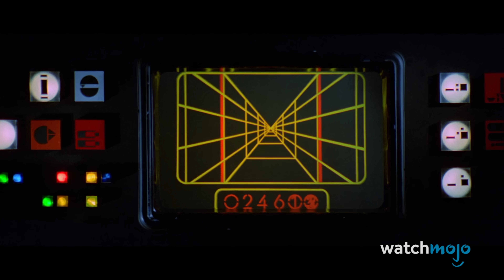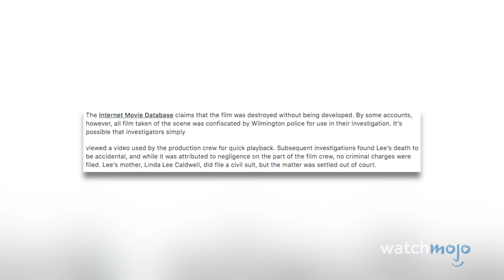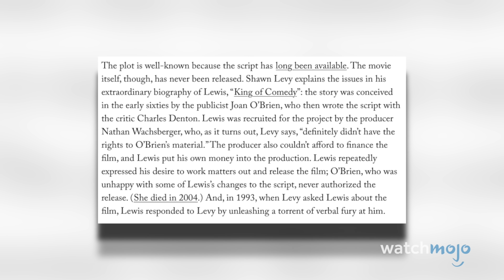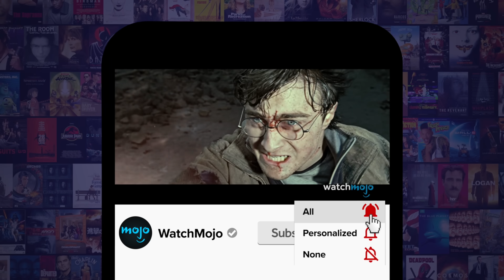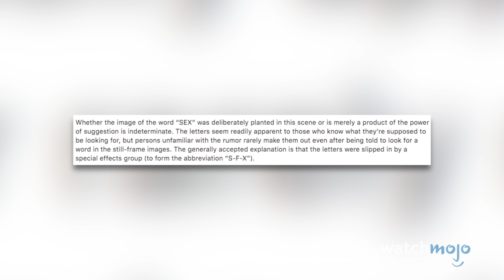Top 20 Things Everyone Gets Wrong About Famous Movies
Heeeeeeere's Jimmy! Welcome to WatchMojo, and today we’ll be counting down our picks for the top 20 popular movie myths and misconceptions, whether moments within the films or merely related to them. Our countdown includes movies “The Silence of the Lambs”, “Indiana Jones and the Temple of Doom”, “The Crow” and more! Is there a movie myth we were wrong for excluding?